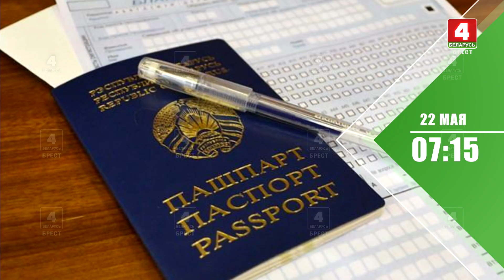Анонс программы "Утренний эспрессо" на 22 мая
Смотрите завтра в 7:15 на "Беларусь 4. Брест"